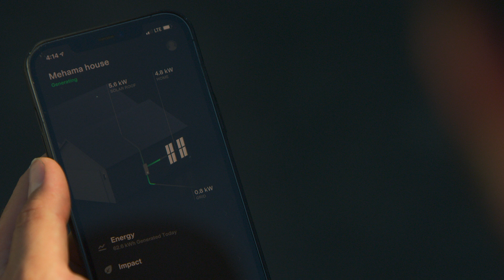The Future of Roofing is Here - Tesla Solar Roof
As of January 2021, Greenlee Roofing is proud to be the first and only Certified Tesla Solar Roof Installer in Central Oregon. The Solar Roof is the only roof that can help pay for itself with the energy you produce. There is already a huge demand in our community so give us a call or send us an inquiry for further information. (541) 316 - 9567